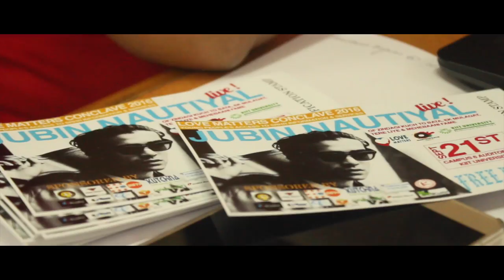Love Matters Conclave 2016 - KiiT University, Bhubaneshwar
Love Matters Conclave 2016 was organized by Love matters India, Masterpeace India and KIIT University. It aimed to raise awareness and focus on helping young people across Odisha talk about their need for receiving SRHR information without being concerned about shame and stigma. The theme this year was, “Young people’s access to SRHR information and services - opportunities and challenges.” Watch this video to get an insight on the conclave. This year, we conducted panel discussion, flash mobs and music concert by singer Jubin Nautiyal for students to participate and share their knowledge.

For more information on love, sex and realtionships, please visit us